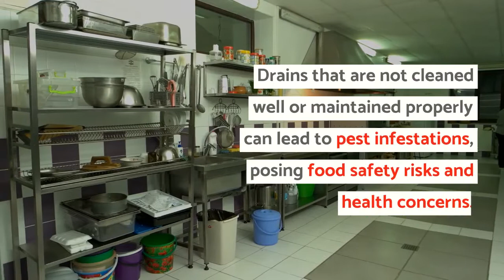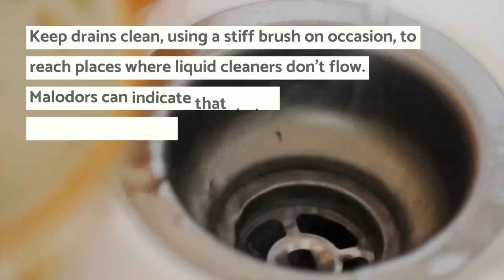Are Your Drains A Home for Pests?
Drains that aren't properly cleaned or maintained can lead to a pest infestation. This video highlights some pests that might be making your drains their home!

Drains that are not cleaned well or maintained properly can lead to pest infestations, posing food safety risks and health concerns.
Dirty drains provide pests with the food and habitat needed to multiply and encourage the growth of dangerous bacteria.
What pests could be hiding in your drains?
1. Drain flies look like tiny moths and will likely hover around drains or under cabinets. These flies develop off the organic matter inside drains and can spread bacteria to food or food prep surfaces.
2. Dark-eyed fruit flies also prefer to feed on decayed organic matter. They are commonly found in poorly cleaned drains.
3. Oriental cockroaches can enter buildings through the floor drains.
4. American cockroaches commonly enter buildings through the sewer systems via drains. Because of their frequent encounters with decaying matter and dirty conditions, American cockroaches carry human disease pathogens and pose a serious health risk. They can transfer the bacteria they encounter onto food and food surfaces.
Take preventative measures to keep your drains pest free.
Keep drains clean, using a stiff brush on occasion, to reach places where liquid cleaners don't flow. Malodors can indicate that drains need to be cleaned.
Also be mindful of moisture. Drains are key areas for water build up and fly development. Limiting water sources and moist conditions can help prevent pest presence.
Contact Copesan or your pest management provider for more information on drain cleaning and bioremediation.